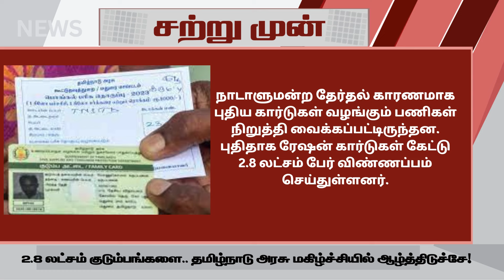ரேஷன் அட்டைக்கு இந்த பொருள் திடீர் மாற்றம் 3 முக்கிய அறிவிப்பு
ரேஷன் அட்டைக்கு ஆகஸ்ட்02 முதல் இந்த பொருள் திடீர் மாற்றம் 3 முக்கிய அறிவிப்பு ration | ATHIRADI ARIVIPUGAL - அதிரடி அறிவிப்புகள்

rationcard news tamil
ration card news tamil nadu
6000 ration card news tamil
monthly 1000 ration card news tamil how to apply
e ration card download tamil
6000 nivaranam news tamil no ration card
tamil nadu new ration card news
6000 nivaranam news tamil ration card
ration card 1000 rupees tamil today news
ration card 1000 rupees tamil today news odia
ration card update news tamil
6000 nivaranam news tamil without ration card
ration card news today in tamil
ration card latest news 2024 tamil
old ration card to new ration card tamil
e ration card download new update
how to get new ration card if lost
ration card new update assam
ration card not recommended
ration card not found in
ration card new update up
ration card new update video
ration card new update
ration card new update wb
old ration card to new ration card west bengal
how to change old ration card to new ration card